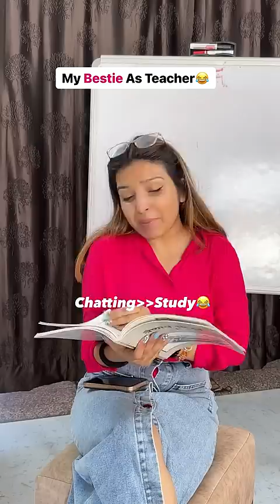My BestFriend As Teacher😂- ​⁠@thejagritikhuranashorts